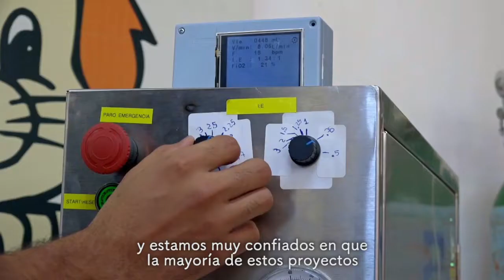Reto COVID-19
En Jalisco, por medio del Reto COVID-19 buscamos nuevas formas de combatir la emergencia sanitaria. Gracias a los apoyos destinados para el desarrollo de productos científicos y tecnológicos, actualmente estamos cerca de presentar un nuevo prototipo de ventilación mecánica.

Dale play y conoce los detalles. ▶️